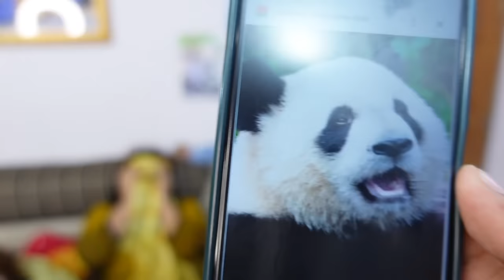দই ফুচকা খাওয়ার প্রতিযোগিতা | Eating Challenge | FUCHKA CHALLANGE | Mehedi Hassan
Add Me On SNAPCHAT :- Mehedihassanzz

Assalamualaikum
Hello Guys This Is My Official Youtube Account ' Mehedi Hassan '

** ANTI-PIRACY WARNING **
This content is Copyright to Mehedi Hassan. Legal action will be taken against those who violate the copyright of the following material presented!